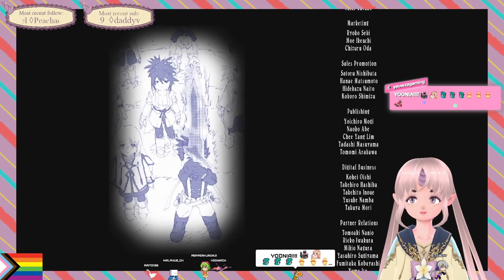Finally teaching Ygdrassil a lesson - Tales of Symphonia Finale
The Final Fantasymphonia